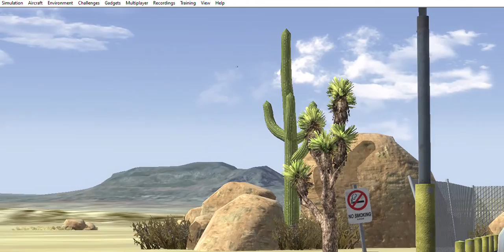today I have alpha rc plane i Realflight 7.5 and jet trubin